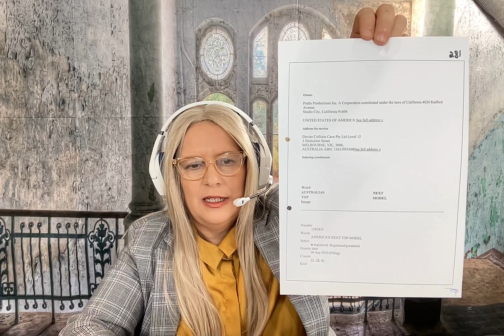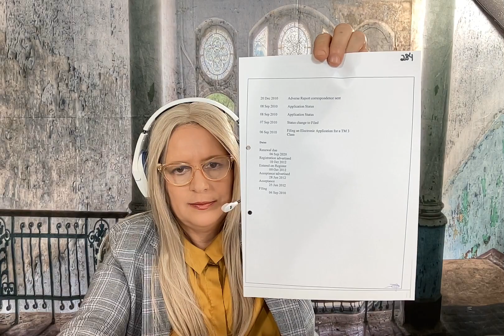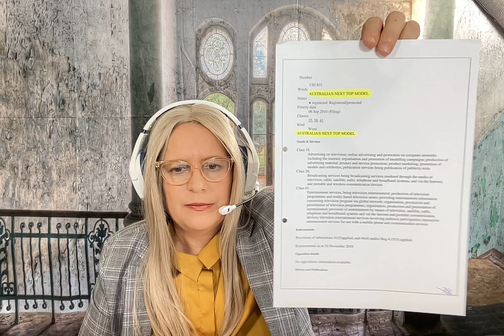REAL REALITY TV DISCOVERY NEWS WORLDWIDE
TELL ALL STORIES ABOUT THE REAL REALITY TV SHOWS DIRECTLY FROM MELBOURNE AUSTRALIA
DON'T MISS OUT ON THIS SPECIAL NEWS
DRAMA, LIES, AND BETRAYAL.